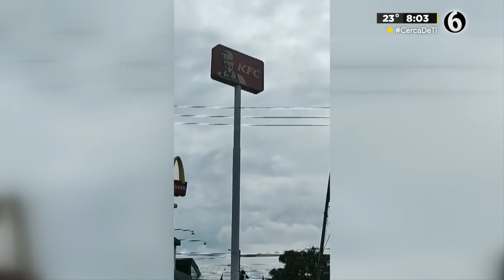Sismo y política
El sismo ocurrido en el 2017 donde hubo muchas muertes, era en aquel entonces la CDMX gobernada por lo que hoy se conoce como Morena

TELEDIARIO GUADALAJARA